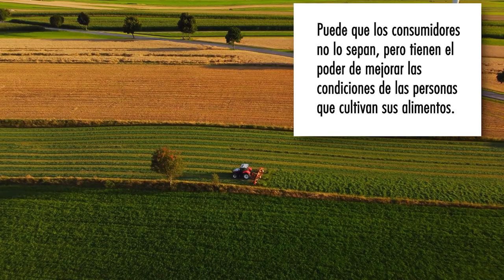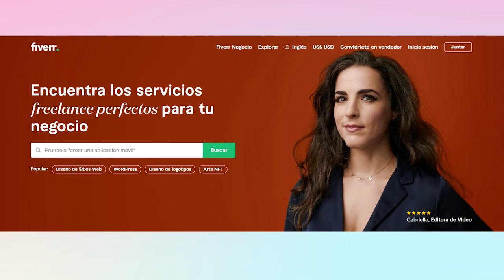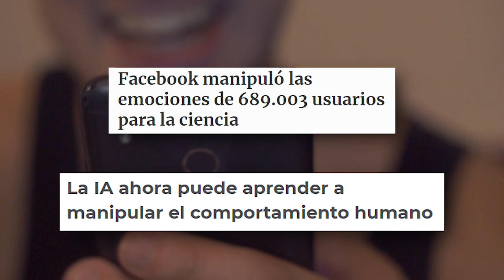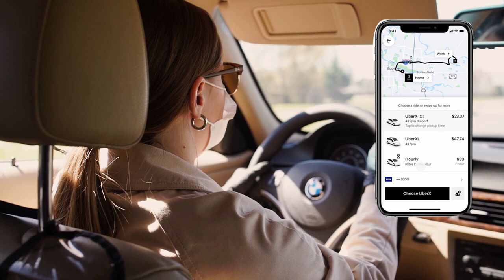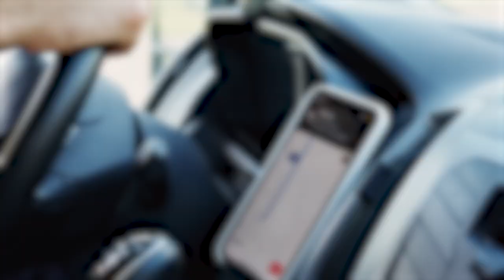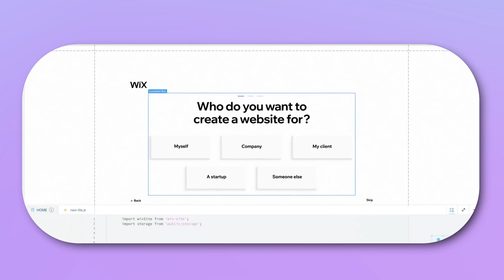Cómo blindar tu trabajo contra la automatización. Algunos tips. /miniRoja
¿Qué es lo que nos hace fáciles de reemplazar frente a la tecnología? ¿Se han puesto a pensar en esto? La respuesta a esta pregunta puede ser lo que nos salve de quedarnos sin trabajo en el futuro cercano.

Ahí les va unos tips, trucos, y cosas a pensar en esto del .. ¿y mi trabajo a futuro?